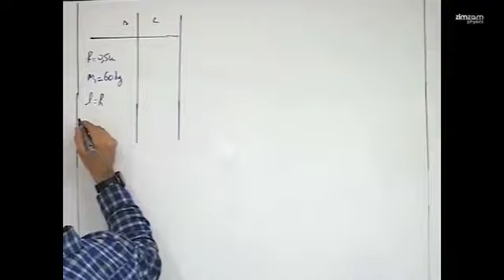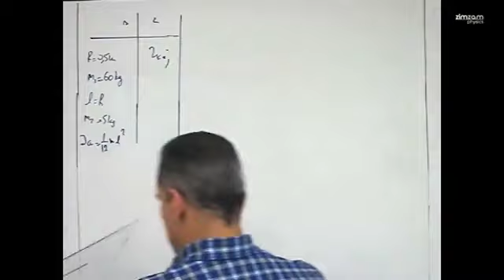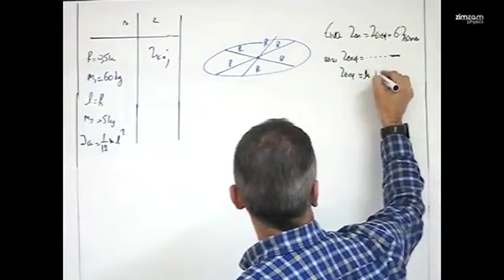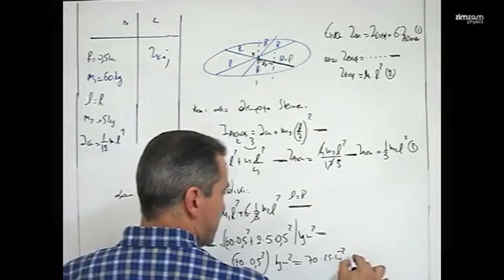Ασκήσεις Φυσικής Γ΄ Λυκείου Κατεύθυνσης - Ροπή Αδράνειας (Μέρος 117)